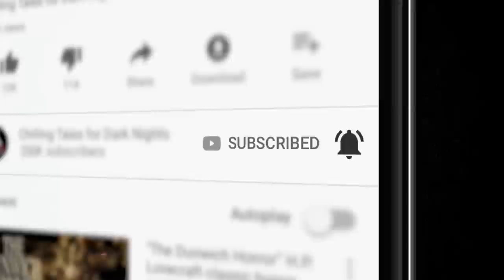"Highway to Hell" S7E19 Creepypasta💀 Horror Hill (Scary Story Podcast)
Hello again, listeners, and welcome back to Horror Hill. I’m your host, Erik Peabody, and we’ve got two spooky stories for you tonight.

First, from Matt Howes, we have a delightful period piece titled “The Sunken City.”

In the grand tradition of HP Lovecraft, our protagonist is hunting down rumors of a lost city in the uncharted waters off of southern Africa. It seems that new obstacles are popping up at every step of his journey, but he dauntlessly (and potentially foolishly) perseveres. What horrors await him in the sunken city? Will he escape with his life, and his sanity intact? Who can tell...

Following that, we have “Road Killer,” by Geddy Cahoon. Our story opens with our hero (and believe me listener, I use that term loosely) named James, as he’s extracting his shoe from some sun-baked roadkill on an empty stretch of highway in the desert. Poor James’ car has broken down, and he’s already late for an appointment with his ex-wife and his son, two people that James does not hold in high regard. Unfortunately for him, his troubles are just beginning.

I love a story that has a solid piece-of-shit protagonist, and James is absolutely someone that I love to hate.

Download June's Journey today! On Android, iOS, or on PC through Facebook Games

PRODUCTION CREDITS:
✦"The Sunken City" by Matt Howes (00:05:31)
✦" Road Killer" by Geddy Cahoon (00:44:25)
Narration and Music by Erik Peabody

Story Music by: NMC Music Creative (Nichole McSorley)
Produced and mastered by: S.K. Brown
Script by:  N.M. Brown
Art Provided by: Woomba Dream App

PATRONS AREA AD FREE LINK:

40+ minutes of short horror stories from the very best indie horror, creepypasta, and NoSleep authors, brought to you by Chilling Tales for Dark Nights, your source for high-quality, award-winning horror audiobooks since 2012.